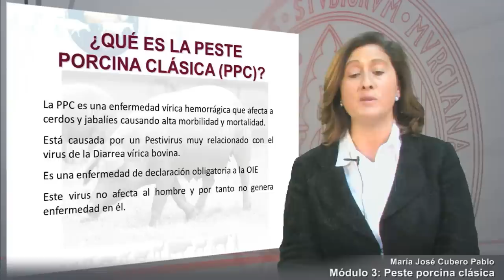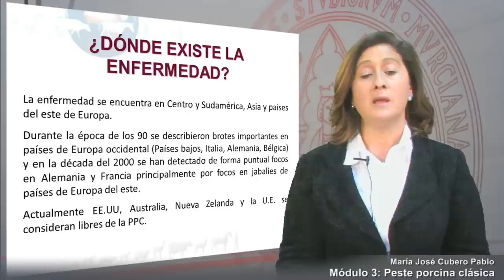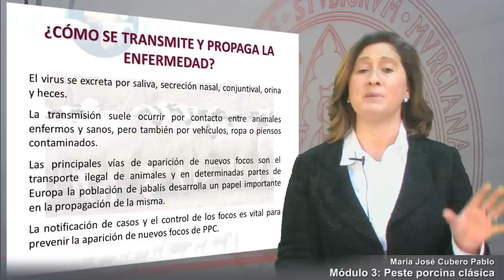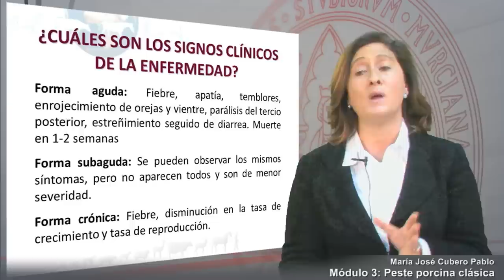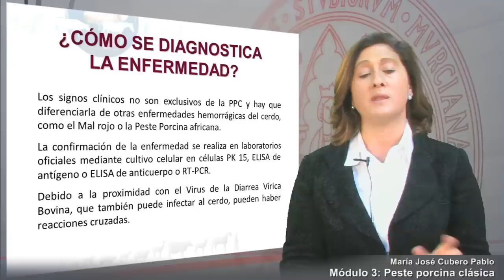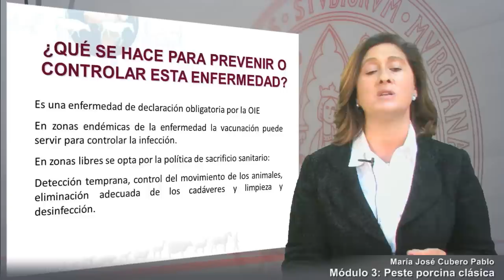Módulo 3- Peste porcina clásica